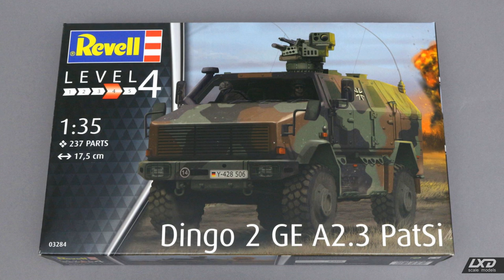Dingo 2 A2.3, Revell 1/35 (slideshow)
Today you can watch an assembly video of my Dingo 2. The vehicle is an armored military MRAP which, apart from the German Bundeswehr, is also used by several other armed forces and has been and is used in various military operations. The model in the video shows a Dingo deployed in Afghanistan.